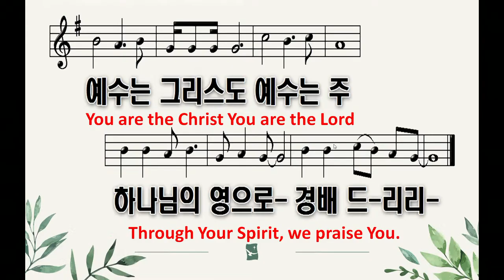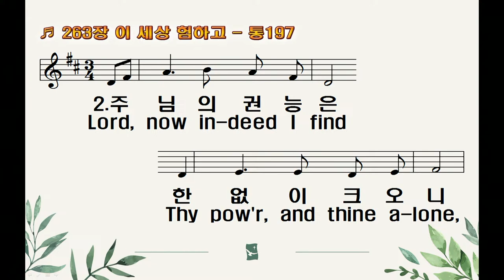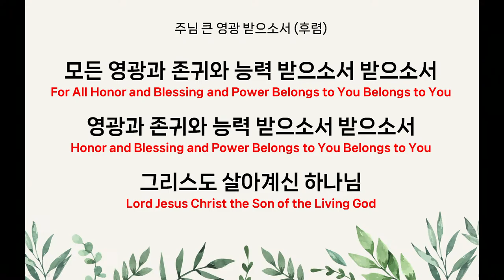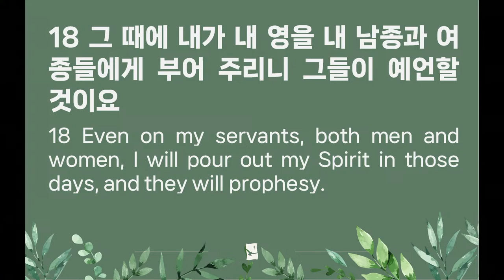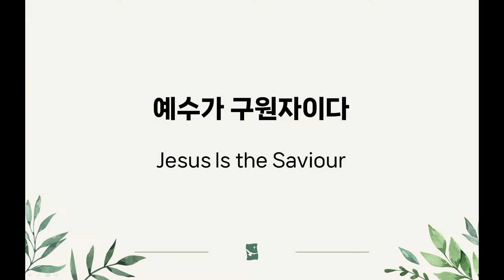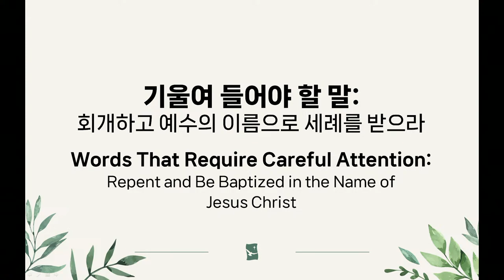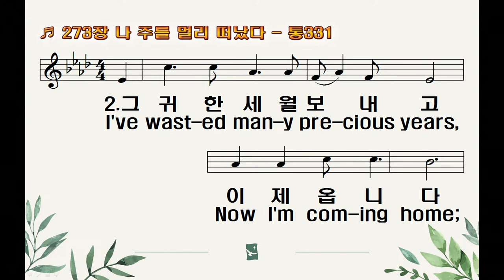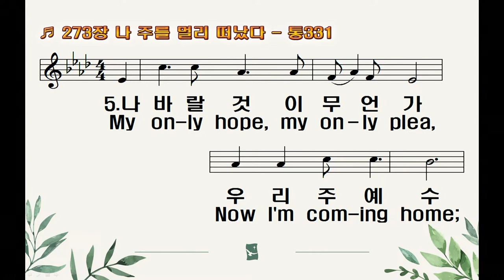2024년 2월 4일 (주일) 주일예배 | 장성훈 목사 | 기울여 들어야 할 말 | 사도행전 2:14-21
일시: 2024년 2월 4일 (주일) 주일예배
설교자: 장성훈 목사
말씀: 기울여 들어야 할 말
성경: 사도행전 2:14-21